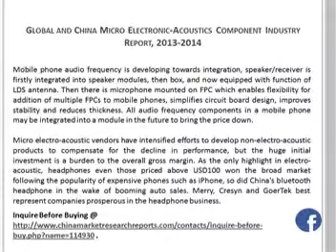Global and China Micro Electronic Acoustics Component Industry Report, 2013 2014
The micro electronic-acoustics industry began to deteriorate in the second half of 2013, reflecting a broad decline in gross margin and average selling price of products except earphone and headphone. The industry leader–AAC has accidentally suffered downdrafts entering 2014 for several reasons: it is impossible for the mobile phone market including the smartphone market to reproduce high growth, and China’s smartphone market shows signs of decline. According to data released by China Academy of Telecommunication Research of MIIT, the domestic mobile phone market accumulated shipments of 293 million units in January-August 2014, down 24% as opposed to 396 million units a year earlier, including 254 million smartphones (down 11.3% yr-on-yr). Besides, the tablet PC market apparently stopped growing e.g. a slowdown in iPad shipments, in contrast to the slightly improved laptop computer market.